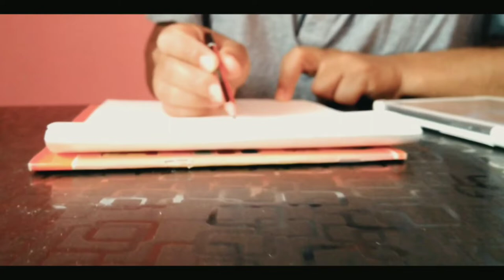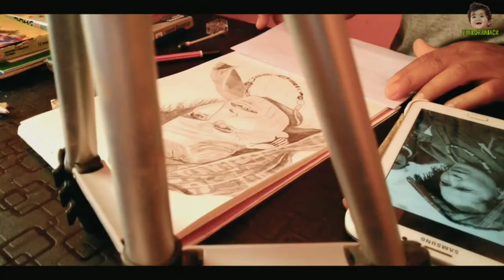GAURA DEVI PORTRAIT | PIXELOMANIACZ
J s Chauhan Art work

GAURA DEVI -
In the history of environmental activism, there is perhaps no other community-driven resistance campaign that will come close to the impact left behind by the historic Chipko Movement.

Spearheaded by the villagers of the Alaknanda Valley in the 70s, it made the world take notice because of the non-violent way in which the entire resistance was mobilised.

The movement first originated in Mandal village in 1973, where the Uttar Pradesh state government had sanctioned the cutting down of close to 300 trees for commercial purposes.

POEM -
ढाल तू मशाल तू - Sumita 'Sumira'